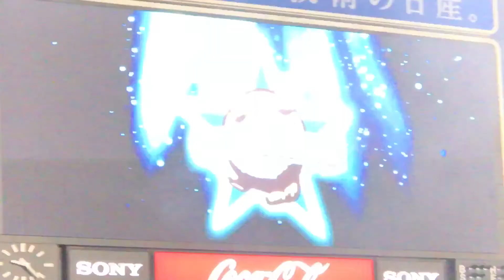DB-G 3回戦 横浜DeNAベイスターズ 本拠地初勝利 Victory Celebration (Apr 06, 2017)